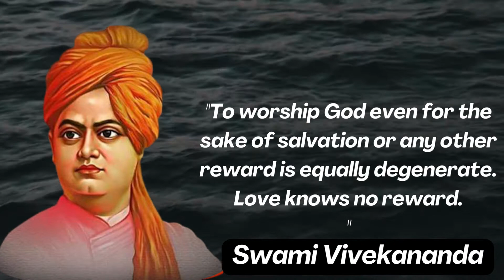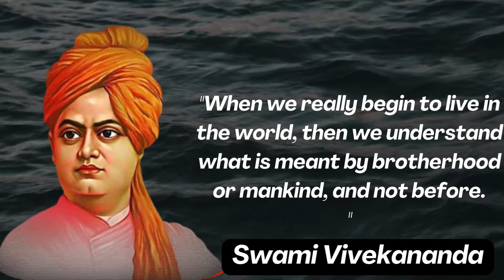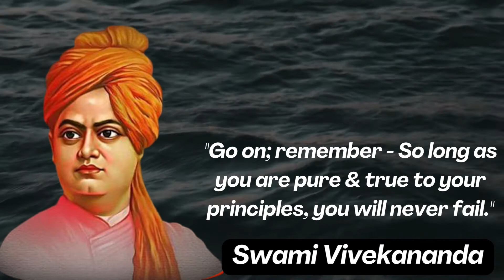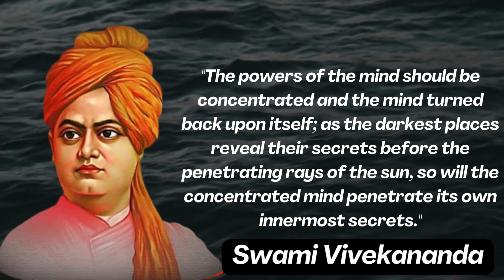Principles to never fail and get real success by Swami Vivekananda| Success mantra By Vivekananda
Swami Vivekananda was a Hindu monk and one of the most celebrated spiritual leaders of India. He was more than just a spiritual mind; he was a prolific thinker, great orator, and passionate patriot. He carried on the free-thinking philosophy of his guru, Ramakrishna Paramhansa forward into a new paradigm. He worked tirelessly towards betterment of the society, in servitude to the poor and needy, dedicating his all to his country. He was responsible for the revival of Hindu spiritualism and established Hinduism as a revered religion on the world stage. His message of universal brotherhood and self-awakening remains relevant, especially in the current backdrop of widespread political turmoil around the world. The young monk and his teachings have been an inspiration to many, and his words have become goals of self-improvement, especially for the youth of the country. For this very reason, his birthday, January 12, is celebrated as National Youth Day in India.

Date of Birth: January12, 1863

Place of Birth: Calcutta, Bengal Presidency (Now Kolkata in West Bengal)

Parents: Vishwanath Dutta (Father) and Bhuvaneshwari Devi (Mother)

Education: Calcutta Metropolitan School; Presidency College, Calcutta

Institutions: Ramakrishna Math; Ramakrishna Mission; Vedanta Society of New York

Religious Views: Hinduism

Philosophy: Advaita Vedanta

Publications: Karma Yoga (1896); Raja Yoga (1896); Lectures from Colombo to Almora (1897); My Master (1901)

Death: July 4, 1902

Place of Death: Belur Math, Belur, Bengal

Memorial: Belur Math, Belur, West Bengal